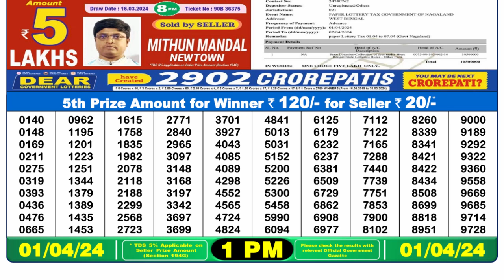Dear Lottery Sambad 1pm today 01.04.24 Nagaland State Lottery Result